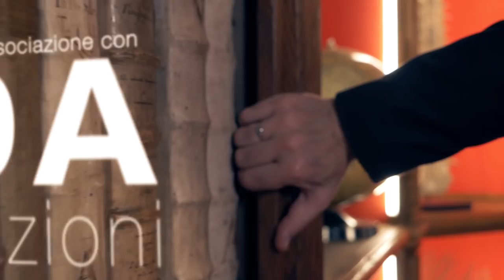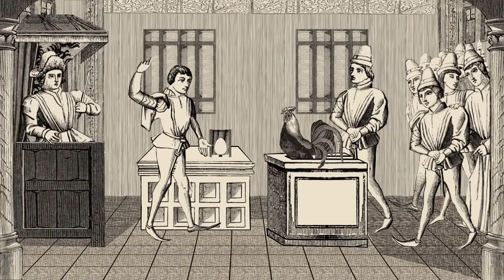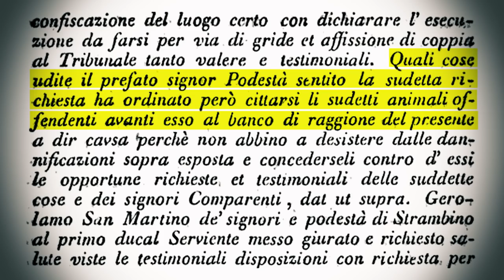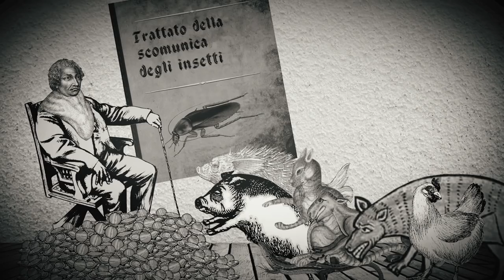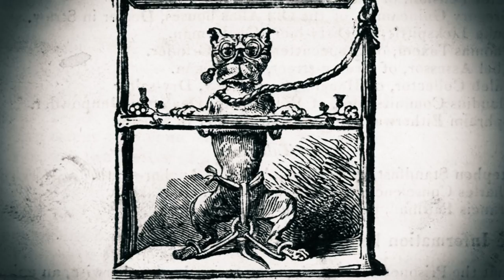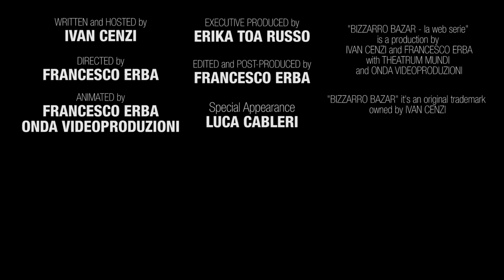Processi Bestiali - BIZZARRO BAZAR S01E01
Ecco il primo episodio della web serie di Bizzarro Bazar!
Animali condannati in tribunale, forchette per carne umana, e un incredibile sport estremo.

BIZZARRO BAZAR - LA WEB SERIE
Scritta e condotta da Ivan Cenzi
Diretta da Francesco Erba
Animazioni di Francesco Erba e Onda Videoproduzioni
Ospite speciale: Luca Cableri
Produttore esecutivo: Erika Russo

è prodotta da IVAN CENZI e FRANCESCO ERBA
con THEATRUM MUNDI

Il marchio e il logo BIZZARRO BAZAR sono
depositati presso l’EUIPO (n. 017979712).